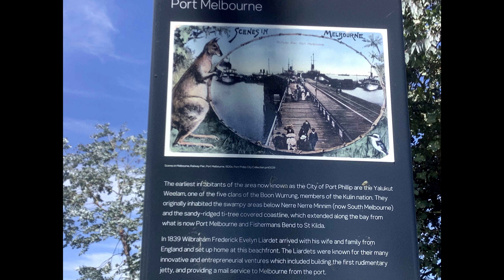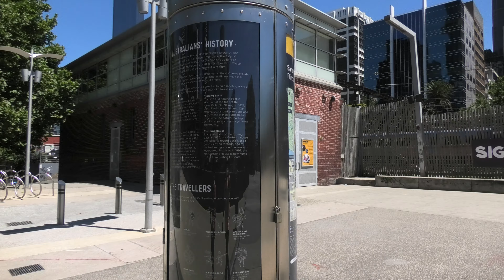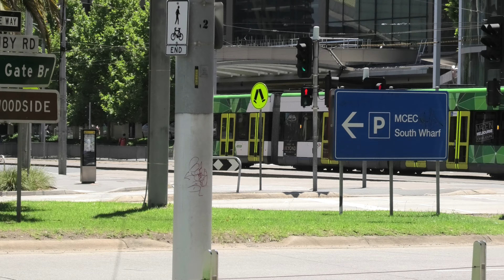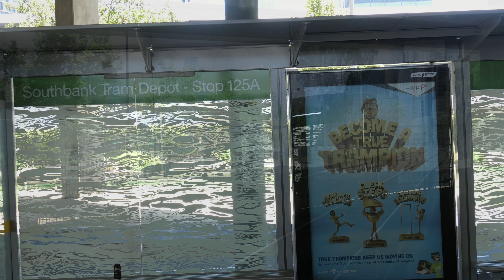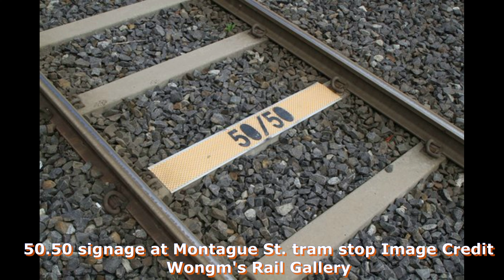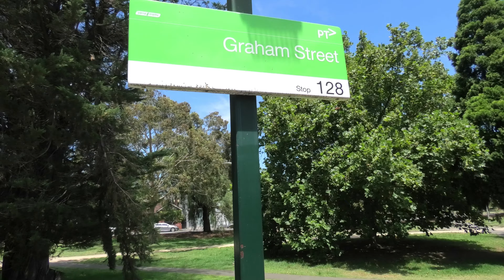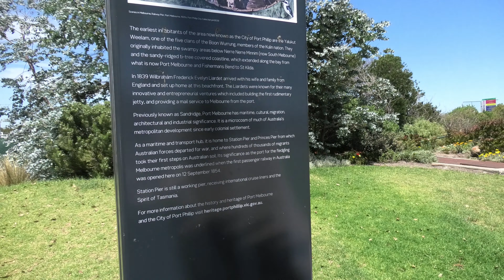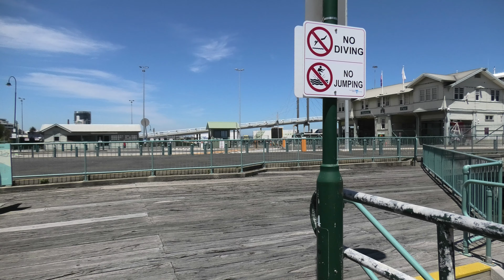Melbourne's Lost Railways Part 3 - The Port Melbourne Line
This is a video of another Lost Railway in Melbourne - The Port Melbourne Line. This video includes trams at each stop along the line and also a number of trams near Southern Cross station.